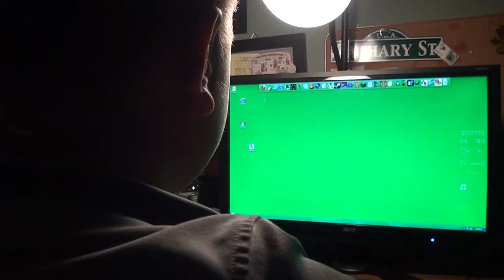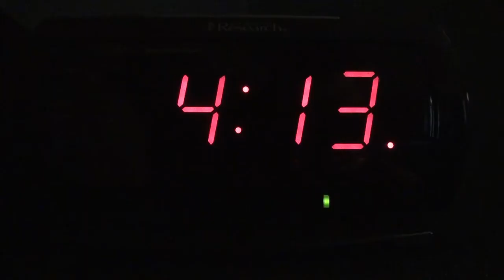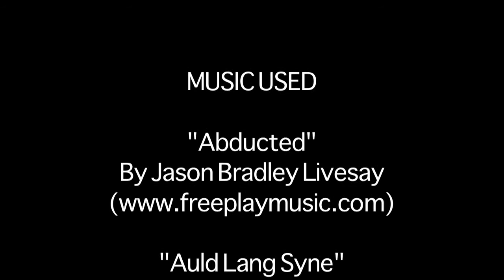The Record's Reckoning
Austin has caused many people's lives to become a living hell due to his father's death. He awakens one day to find that he is trapped in a room with a record that tells him that he will die because of the pain he's caused others. Before 4:15pm, he must find a way out of the room or he will die!